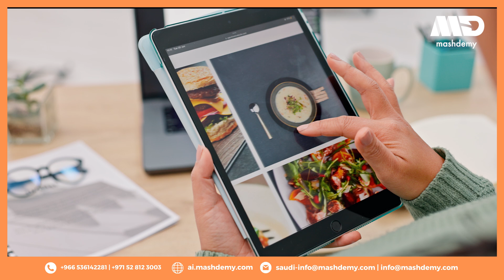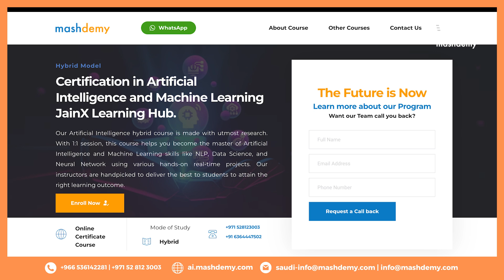AI Revolutionizing Food: From Farm to Fork and Beyond!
Mashdemy is an E-learning platform that offers multiple learning modules and courses like AI, ML and Coding through LIVE ONLINE Tutoring Sessions. We also give CBSE and Cambridge International LIVE Tuitions. We have a line of excelling tutors with relevant degrees to bring in the change we all wish to see.